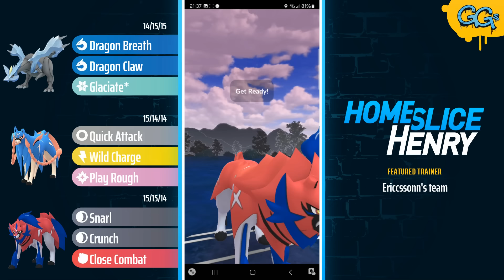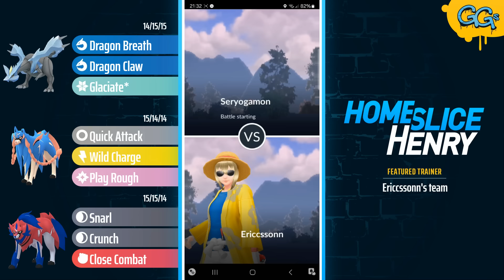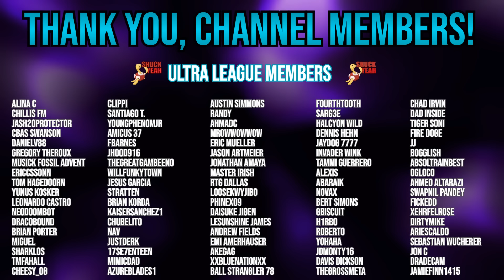ULTRA RARE LEGENDARY?? Zamazenta BREAKS the Dialga-Necrozma core in the Master League | PoGo PvP